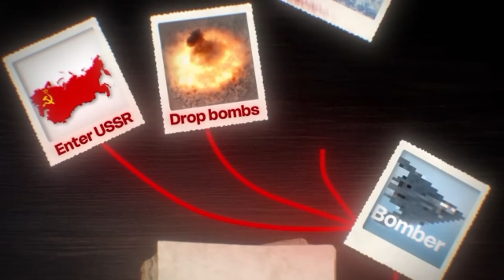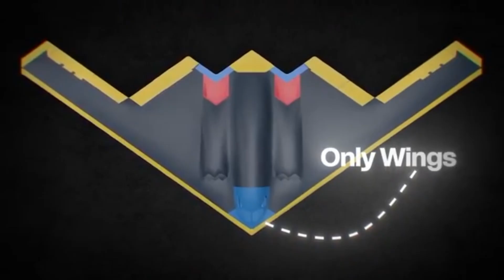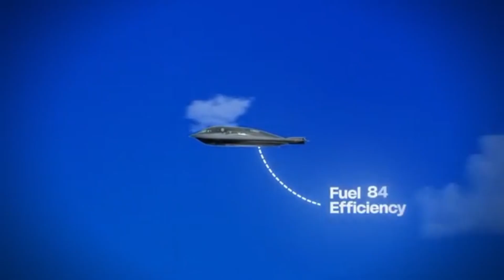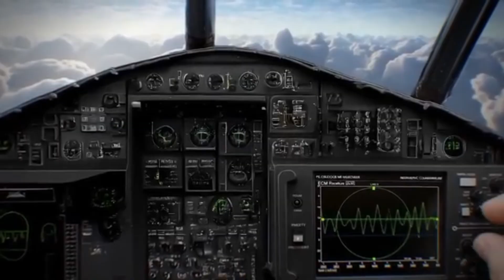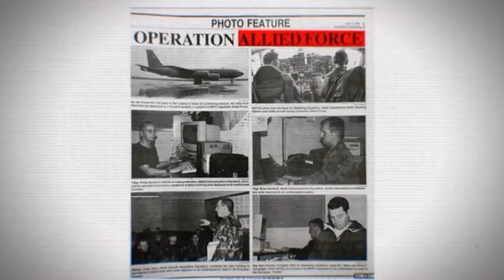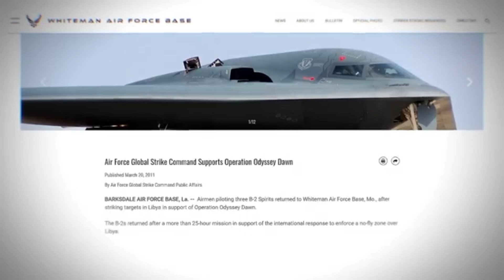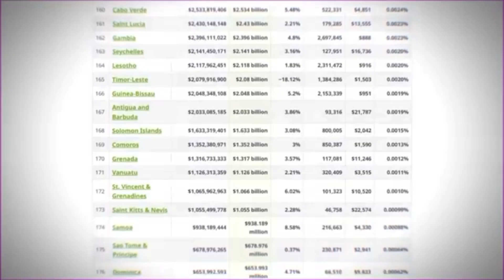Why Radar Can’t DETECT the B-2 Stealth Bomber | Ghost Of The Sky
The B-2 Spirit, commonly known as the Stealth Bomber, is one of the most advanced and iconic aircraft in military aviation history. Developed by Northrop Grumman for the United States Air Force, the B-2 was designed with cutting-edge stealth technology that allows it to penetrate dense anti-aircraft defenses and deliver precision strikes with minimal detection. Its unique flying wing design helps reduce radar cross-section, infrared signature, and acoustic footprint, making it nearly invisible to enemy radar. First introduced in the late 1980s, the B-2 has since played a critical role in modern warfare, participating in missions over Kosovo, Iraq, Afghanistan, and Libya. With the ability to carry both conventional and nuclear weapons, and fly over 6,000 nautical miles without refueling, the B-2 remains a symbol of air superiority, power projection, and technological innovation. Despite its high cost—estimated at over $2 billion per unit—it continues to serve as a vital strategic asset in the U.S. military arsenal.

*ABOUT COPYRIGHT*
Please note that the content on this channel is NOT intended to be copyrighted. I do not claim ownership or copyright of any material on this channel.

*ABOUT CHANNEL*
    "In this channel, you'll explore the wonders of science, technology, and the unknown with Mr. Informologist! Our videos delve into fascinating topics like space, history, mystery, and innovation, uncovering new facts and insights that will leave you amazed and informed.From the latest scientific breakthroughs to ancient mysteries, we'll take you on a journey of discovery and learning.Tune in to expand your knowledge, spark your curiosity, and stay up-to-date on the latest developments in the world of science, tech, and beyond!"